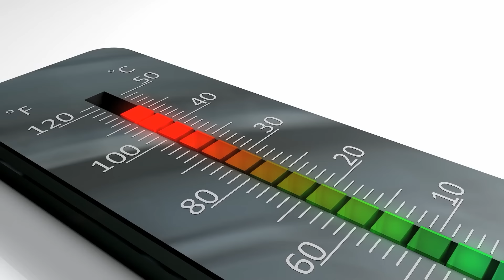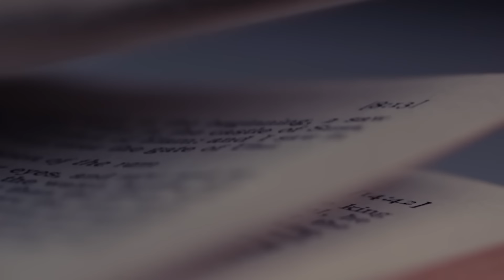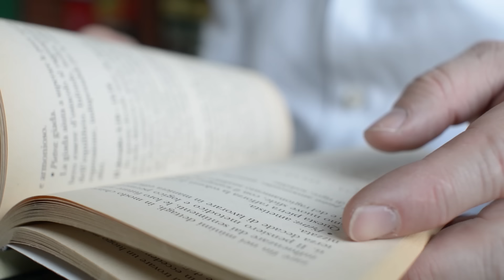Earth's Most Ancient Secret Has Been Uncovered By Randall Carlson And Scientists Are Scared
Discover the ancient secret that has scientists shaking in their lab coats. Join Randall Carlson as he uncovers the mystery of Earth's past and its connection to the great pyramids of Egypt. This is a discovery you won't want to miss!